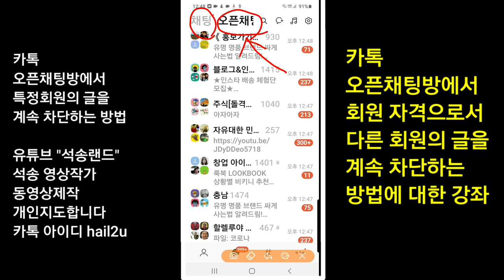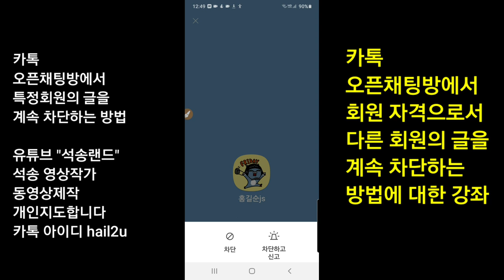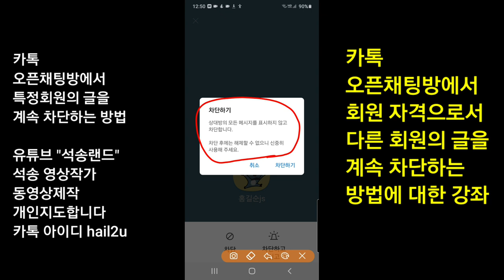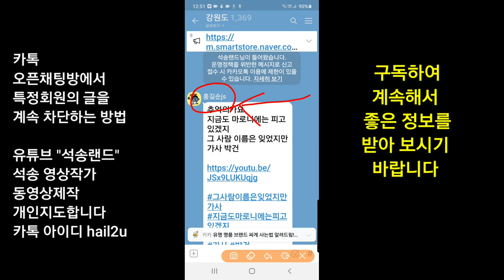카톡 오픈채팅방에서 회원자격으로 다른 회원을 차단하는 방법 , 카톡 오픈채팅방에서 특정회원을 차단하는 방법 , 카톡 오픈채팅방 회원 차단 방법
카톡 오픈채팅방에서 특정회원의 글을 차단하는 방법 카톡 오픈채팅방에서 회원자격으로 다른 회원을 차단하는 방법 , 카톡 오픈채팅방에서 특정회원을 차단하는 방법 ,  카톡 오픈채팅방 회원 차단 방법